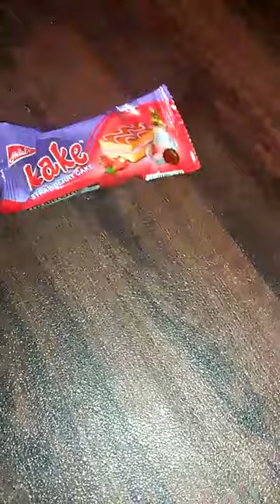kalisha doing drawing | color | unboxing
hello my all lovely babies and their parents this channel is fully approved with contents of learning and  by educational  point of view will educate u and your baby how to get tune in learning with fun and play in growing age ….